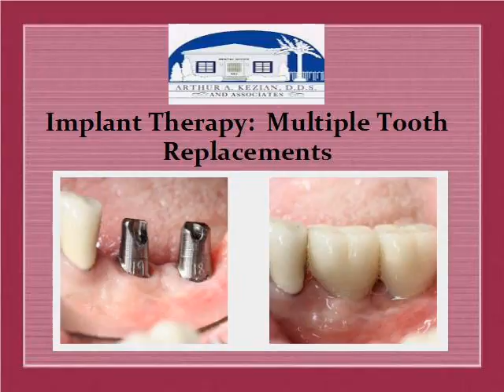Treatments & Results of Dental Therapy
If you have any problem related to tooth then visit Dr. Kezian clinic in Los Angeles.